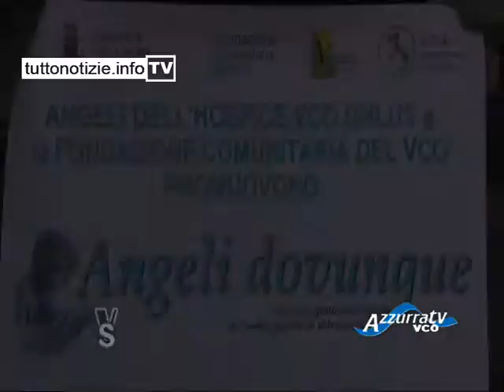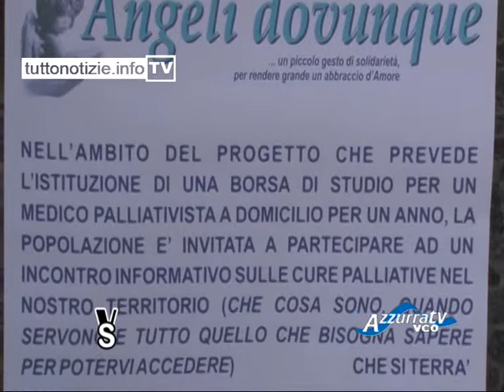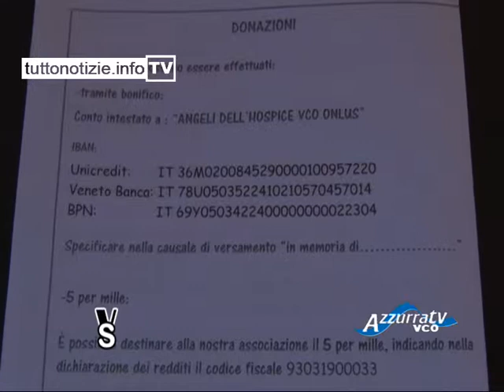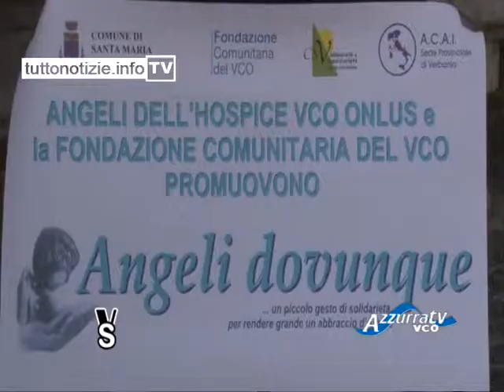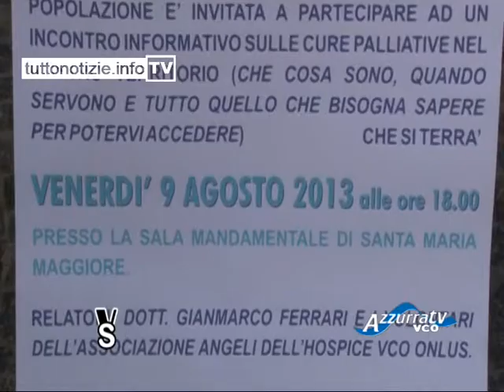Vivere in salute: La medicina palliativa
29 agosto 2013 - Vivere in Salute puntata 111
La medicina palliativa la centro della nuova puntata di Vivere in salute. L'occasione, un incontro che si è svolto a Santa Maria Maggiore per far conoscere al pubblico questo tipo di terapia. Quello in valle Vigezzo è stato il primo di una serie di appuntamenti sul territorio. Il prossimo sarà al Centro San Francesco di Verbania Pallanza, venerdì 6 settembre alle 21. Ne seguiranno altri a Domodossola e Cannobio.
L'inizitiva è dei medici palliativisti dell'ASL VCO e dell'associazione Angeli dell'Hospice che ha voluto anche una borsa di studio per un medico palliativista a domicilio.
Quella palliativa è una branca della medicina che si rivolge a pazienti che non rispondono più alle cure; si concentra sui sintomi e sul benessere della persona nel senso più generale, con un'attenzione anche all'aspetto psicologico. Accompagna il paziente verso un fine vita dignitoso e che non faccia soffrire.